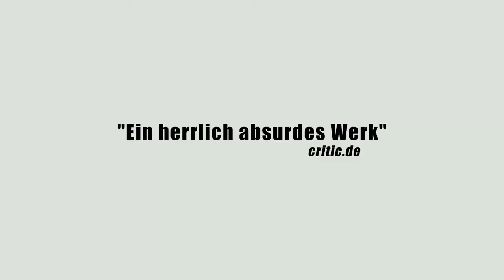The Legend of Kaspar Hauser